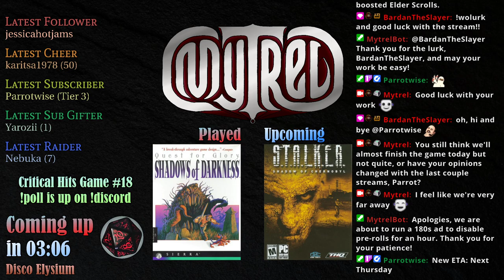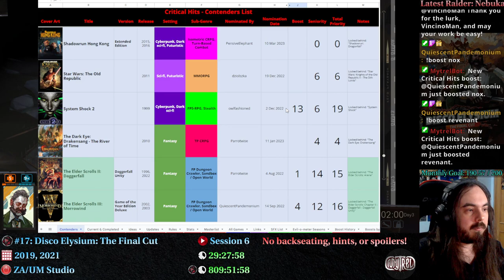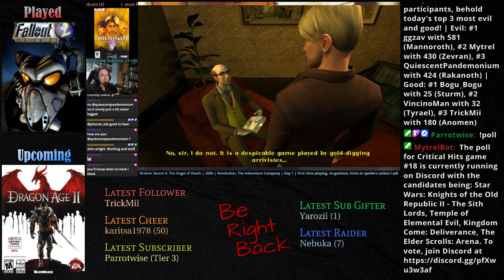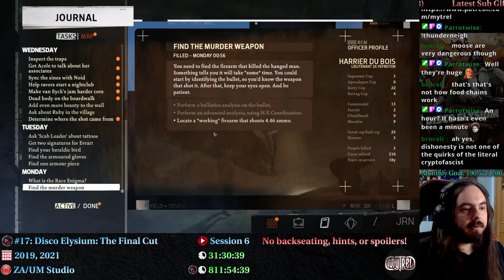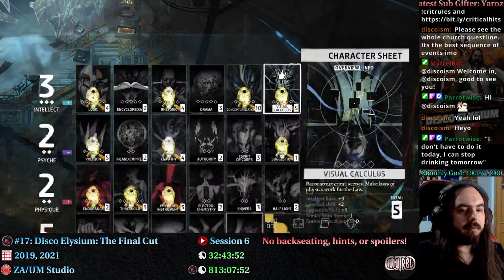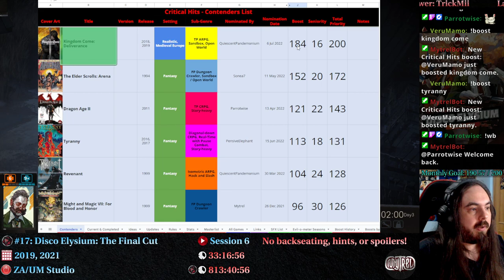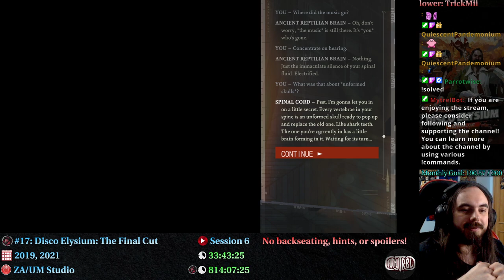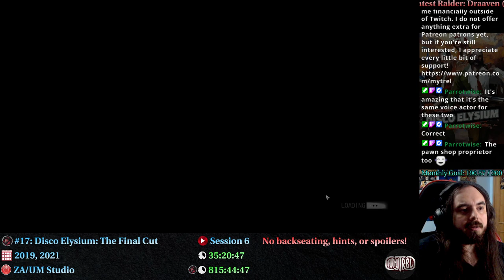Disco Elysium, Day 6, "Critical Hits" Game #17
This is the VOD of my livestream on Twitch on 31 Mar 2023.